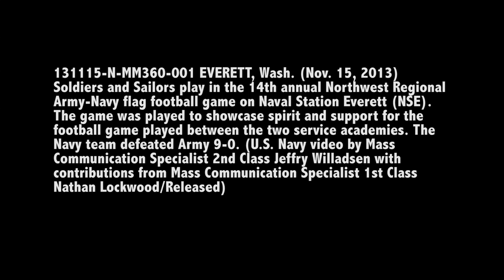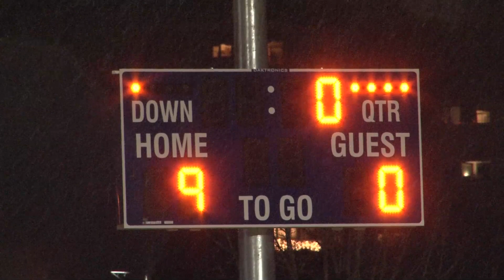Northwest Army-Navy Football Game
The Navy team defeated the Army team 9-0 in the annual tilt Nov. 15 at Naval Station Everett.